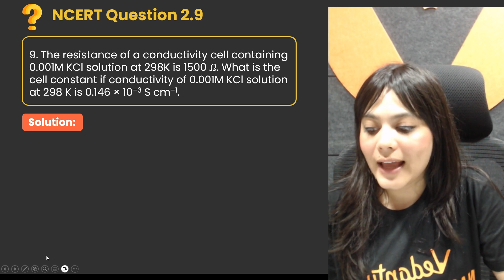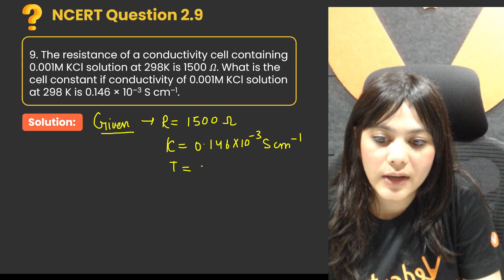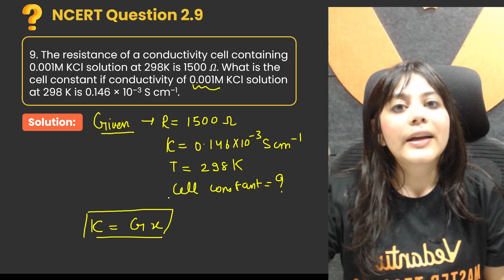NCERT EXERCISE 2.9 | Electrochemistry Chapter 2 | Class 12 Chemistry | CBSE 2024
In this video Class 12 Chemistry series where we delve into the fundamental concepts laid out in the NCERT curriculum. In this video, we tackle NCERT EXERCISE 2.9  Electrochemistry which explores the intricate topic of the Electrochemistry chapter. Designed specifically for CBSE 2024 students, this lesson provides a comprehensive walkthrough of the exercises outlined in the NCERT textbook.

✔️ Multiple Subjects Covered: Master Maths, Physics, Chemistry and Biology️
✔️ Free & Accessible: All our content is 100% FREE to access, anytime, anywhere. 🆓